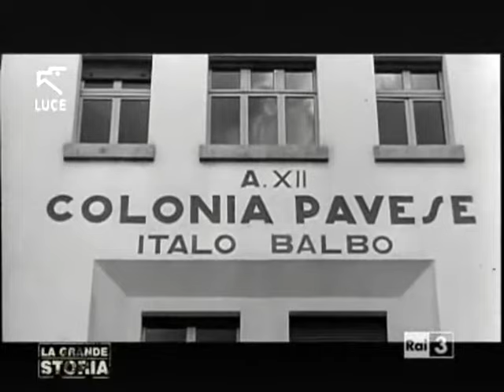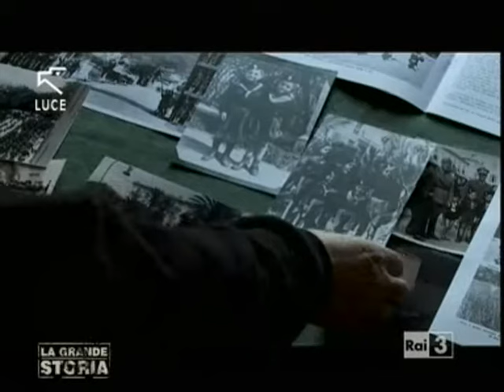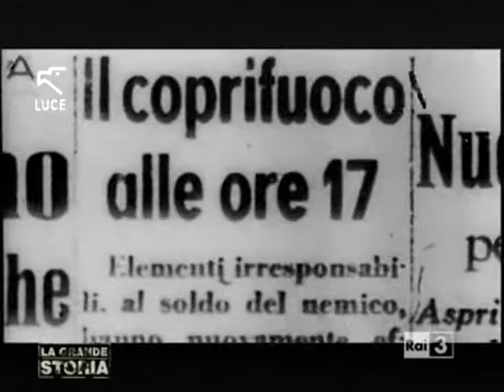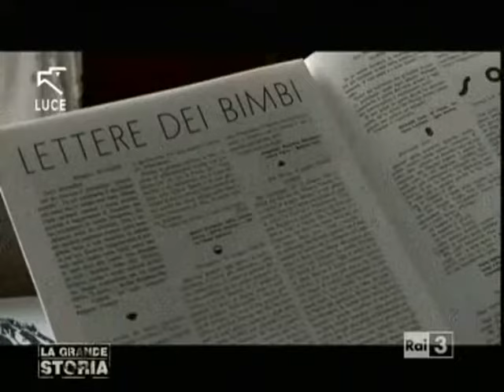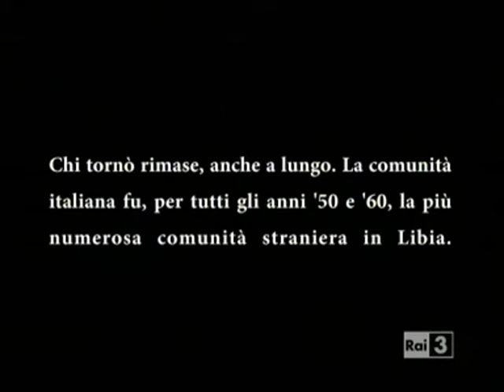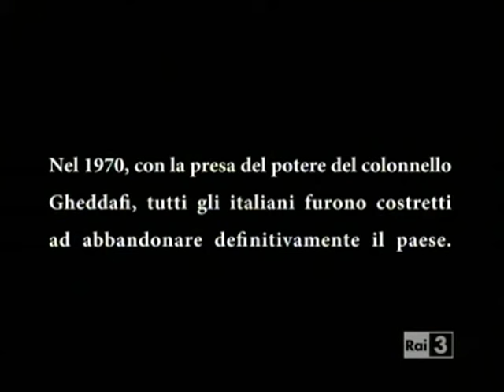La Grande Storia - Vacanze di guerra. La drammatica storia dei bambini dei coloni italiani in Libia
"Il 1 giugno 1940, mentre le truppe hitleriane stanno travolgendo Parigi, sei grandi navi della Marina Militare Italiana lasciano la Libia, dirette verso l'Adriatico settentrionale.
A bordo non ci sono soldati, ma bambini, 13.000 bambini, tra i quattro e i dodici anni tutti figli di quei ventimila contadini che il regime ha convinto pochi mesi prima a mettere radici sulla "quarta sponda" d'Italia.
I genitori li salutano dalla banchina del porto. I bambini sono invitati a passare un mese di vacanza di sole e mare nelle colonie estive dell'Adriatico: Cattolica, Igea Marina, Cesenatico.
Pochi giorni dopo, il 10 giugno, l'Italia entra in guerra a fianco del terzo Reich. Le navi servono alla guerra, e il Mediterraneo è sotto il controllo dalla Marina inglese.
Il ritorno è rimandato mese dopo mese. Per i piccoli coloni comincia una sorta di sequestro organizzato che li strapperà alle loro famiglie per più di sette anni.
Quando poi nel 1943 la guerra dilaga tra i civili, i bambini vengono rifugiati in istituti privati e collegi.
Molti di loro tentano la fuga per raggiungere i loro genitori e di loro si perdono le tracce. Man mano che gli alleati risalgono l'Italia, i ragazzi vengono affidati alla Croce Rossa Internazionale gestita dal governo inglese. La CRI li raduna e per anni cercherà di rimandarli alle famiglie di origine ma in Libia tutto è cambiato. Migliaia di bambini, partiti con un grembiulino estivo e i sandaletti per una breve vacanza lontano dai genitori, ritorneranno a casa ormai adulti, in un mondo trasformato da anni di conflitto.
Per molti di loro nessun ritorno sarà possibile, per altri sarà possibile soltanto contemplare le rovine di quelle che un tempo erano state le loro case."